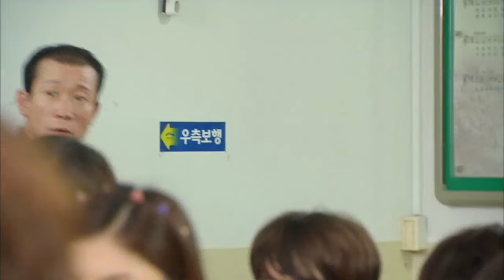[HOT] 여왕의 교실 15회- "선생님을 돌려달라!" 아이들의 데모 20130731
20130731 여왕의 교실 15회
아이들의 봉기 "마녀쌤을 돌려주세요!"